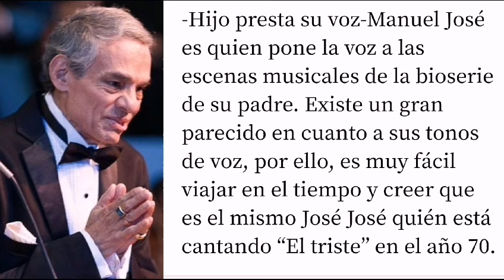El Hijo que siempre soño🥹👑🙏🏼ManuelJosé/Perú🇵🇪/JoséJosé